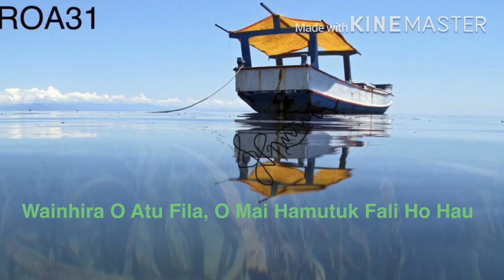Abito Gama : Rita #(Lirycs)